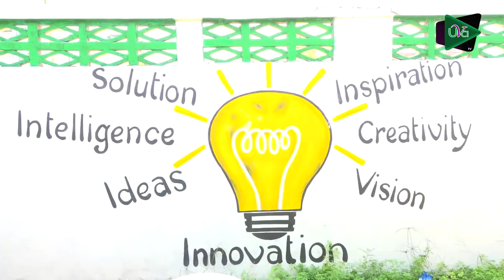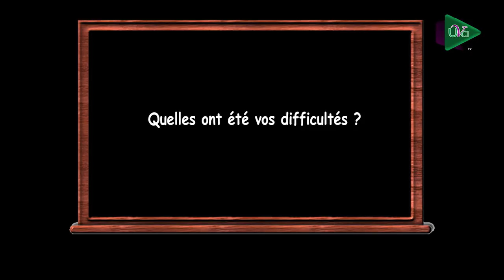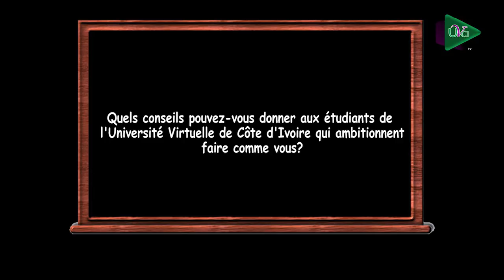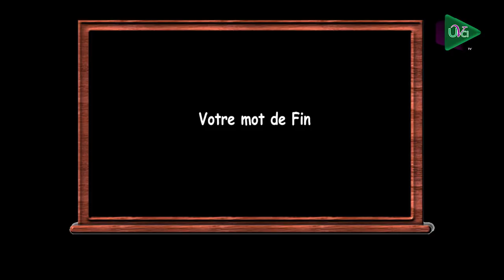LE TUTEUR DE LA VIE AVEC OBIN GUIAKO, CO-FONDATEUR DE BABY LAB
Dans cette vidéo, Obin GUIAKO, co-fondateur du Baby Lab exhorte la jeunesse à entreprendre avec le peu de moyen qu'ils ont.